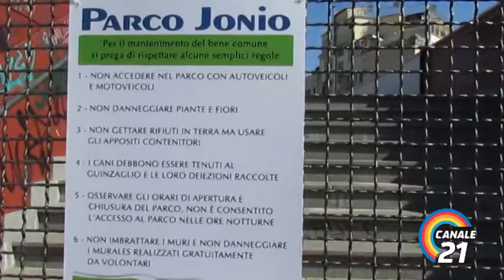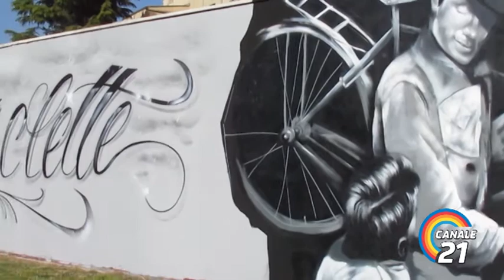Riaperto il Parco Jonio con i murales ispirati a "ladri di biciclette".Di Chiara Trabolotti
Domenica 23 aprile alle 17 ha riaperto il Parco Ionio, lo spazio verde sul tetto della stazione della metro B che era stato costretto alla chiusura in seguito a una serie di atti vandalici. Due associazioni di volontariato, il nucleo di sicurezza ambientale di Roma Nord e Agorà val melaina operano al ripristino dell'area, mentre gli street artist giusy, moby dyck e noa hanno portato a termine alcuni murali ispirati a Ladri di biciclette, le cui scene iniziali il regista Vittorio de Sica girò proprio in via Scarpanto, la strada sulla quale affaccia il giardino.
All'inaugurazioni erano presenti il presidente dell'Assemblea Capitolina Marcello De Vito e la presidente del terzo municipio Roberta Capoccioni.
Il servizio per Canale 21 di Chiara Trabolotti